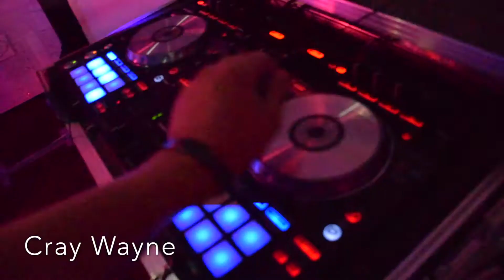Cray Wayne Dj In Tucson Arizona Promo Video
Promo video for Dj Cray Wayne

Tucson, Arizona Mobile DJ